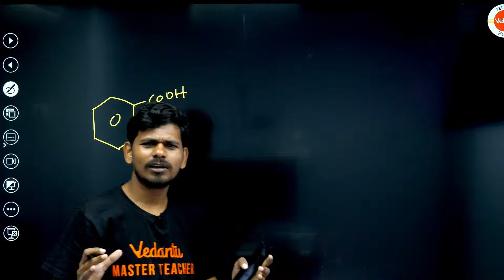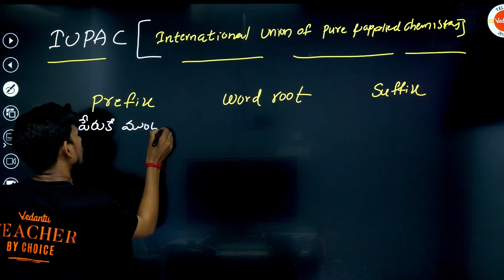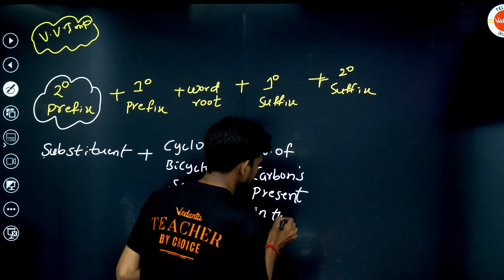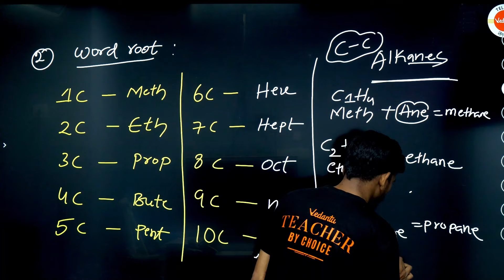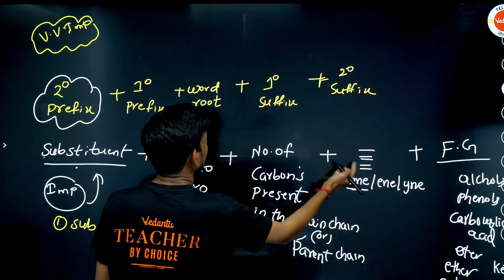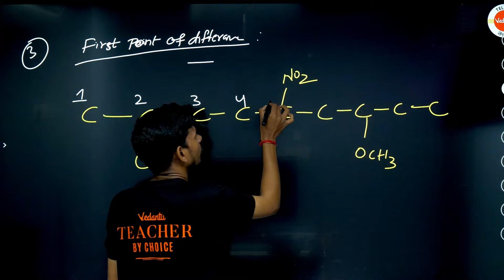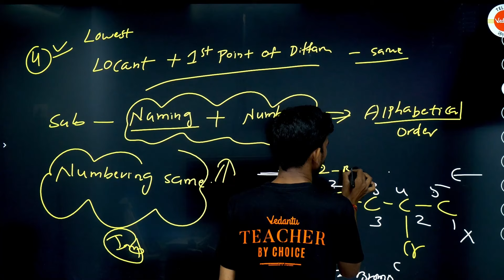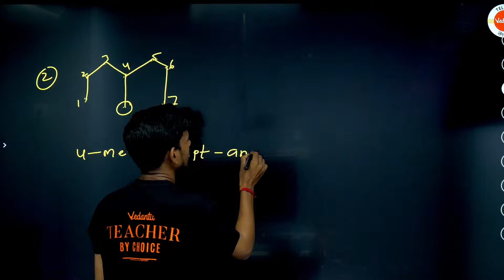IUPAC Nomenclature Of Alkanes | General Organic Chemistry Oneshot Pt 3 | EAMCET 2023 |Vedantu Telugu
AP/TL VLC Locations

👉Checkout the general organic chemistry Part 1 video:
📌General Organic Chemistry Oneshot - 1 | Chemistry | EAMCET 2023 | Ajay Jummidi Sir | Vedantu Telugu
📌General Organic Chemistry Oneshot (Part 2) | Chemistry | EAMCET 2023 | Ajay Jummidi Sir

Welcome to Vedantu Telugu! Are you preparing for the EAMCET 2023 examination and struggling with understanding the UPAC nomenclature of alkanes? We have the perfect video for you!

In this comprehensive video on General Organic Chemistry, our expert faculty member will guide you through the UPAC nomenclature of alkanes, which is an essential topic for EAMCET 2023. Understanding the nomenclature rules is crucial for properly naming and identifying organic compounds, especially alkanes.

Whether you are a beginner or looking for a quick revision, this video will equip you with the knowledge and skills to confidently tackle UPAC nomenclature questions in the EAMCET 2023 examination.

Join us on this educational journey as we unravel the complexities of organic chemistry and pave the way for your success in the EAMCET examination. Get ready to excel and ace your exams with Vedantu Telugu!